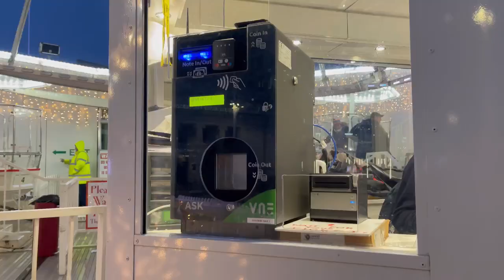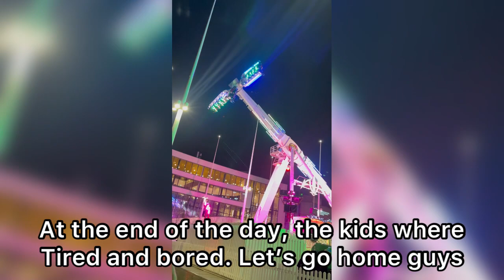Uk Living | School hunt again + A fun day Enjoying NHS in the UK 🇬🇧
My editing is a bit rusty, please my apologies

healthcare assistant jobs in the uk,healthcare assistant jobs with sponsorship,healthcare jobs with visa sponsorship,highest paying jobs in the uk,highest paying jobs in the world,high paying jobs with no experience,how to become an accountant with no work experience,find a job in the nhs,what are the sites to find part time jobs in uk,big4 hiring now now in uk with visa sponsorship,how to get a job with no experience uk,jobs in uk,is it worth coming to uk,realistic day of a mum and toddler,a day in the life of a teen mom in school,first day of school,the reality of fun days out with a toddler,day of a mum and toddler,reality of having a toddler uk,a day in the life of a single mom,realistic weekend of a toddler,realistic weekend of a toddler mum uk,real and raw day in the life mum uk,realisitc ditl with a toddler,a day in the life,day in the life of a mom,school in pakistan,a day in the life of a teen mom,moving to the uk from nigeria,moving from nigeria to the uk,moving to the uk,moving from nigeria to uk,moving from nigeria to canada,nigeria to uk,moving to canada from nigeria,travel to the uk from nigeria,how i relocated from nigeria to the The high price we pay moving to the uk, struggles of living in uk, challenges of living in uk, What British people think of Nigerians in uk, what English people think of Nigerians in uk, Nigerians in uk, Bad news Immigration updates from ministers for Nigerias coming to the uk, + accommodation crisis Ella’sfam, latest update on international student visa, student dependant visa, uk home office news, likely to stop giving dependants visas, Asking Nigerians in Canada if they would return back home whizqueen, Nigerians in London: have tou sent your miney home? Battabox, living in the uk, trush no one tells you, chidera peters, what the scottish think about Nigerian and ghana, whay do rngkish, james prime, kosy Johnson , nanelle griselda, ugonmma Ogbuanu , chidera peters, a At 43 he ditched Nigeria for the UK and this happened, phra Kleen, woke up in the uk for the first time only to make a fool out of ourselves, Kosy Johnson, I don’t want to go back to Nigeria, uk vlogs, through fisayo’s eyes, we’re relocating to Nigeria from the uk, I have had enough, I’m going home gur eats, moving from Nigeria to the uk, first time in the uk, relocation vlog, travel with me to the uk chidinma Amanze, nhs UK Care homes & Agencies currently recruiting CARE ASSISTANTS || No Experience, no problem how to become a health care assistant in the uk in 2022,how to become a health care assistant in uk 2022,free health and care worker visa uk,peter olubayo,carer visa,uk carer visa,uk migration,uk senior carer visa,uk visa sponsorship for health care assistants,senior carer visa interview care jobs questions,senior carer visa agency,senior carer visa uk malayalam,agencies recruiting health care assistants uk,agencies recruiting senior carers WORKer
Stop Applying For Healthcare Assistant Jobs in the UK with Visa Sponsorship| 5 Reasons to stop, GUARANTEED   Caregivers immigration,healthcare assistant jobs in uk,uk shortage occupations,relocate abroad,how to get uk carer jobs,scale up visa uk,courses with jobs prospects in uk,ukjobs,how to relocate to uk,fastest uk visa,healthcare assistant jobs in uk with sponsorshiprequirements for healthcare assistant jobs uk, top agencies with pay for hca, why i stilpd working as a health care assistant, i quit, adora’s zone, why i resigned from my care home job, the uk reality, tolu lusi
how to become a health care assistant in uk 2022,senior carer visa uk,  high paying uk jobs
salary of health care assistants uk,healthcare careagencyuk carers Denmark Australia
UK HIGH PAYING AGENCIES FOR CARERS AND NURSES EARN UP TO £650 IN A DAY / UK HEALTH CARE ASSISTANT ellas fam  Nigeria living in the uk
agencies recruiting healthcare assistantsuk,
UK visa new rules malayalam, abroad life
UK visa new rules,updates in UK visa 2022,health and care worker visa 2022, caregiver  iver
shortage occupation list 2022, jobseekers
scale-up visa 2022, nigerian living in ukhealthcare assistant,nhs,nhs healthcare assistant,how to get a job in nhs,hca,uk healthcare,Lynda eze, Nanelle Griselda, daniel jesuloba, fajira’s concept, ugonma ogbuanu, ehealthcare worker,ugonma  explore  ogbuanu,united kingdom,hospital job in uk,nhs worker,nhs england uk  viral videos ,uk visa sponsorship for healthcare assistant,healthcare jobs with visa sponsorship,free senior carer visa uk,charity jobs with visa sponsorship,uk visa application process,healthcare assistant jobs with sponsorship,free health and care worker visa uk,massive recruiting with visa sponsorship